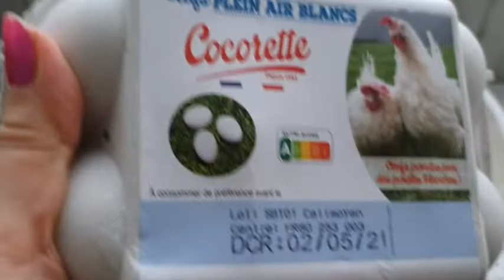PETITES RECETTES + STORIES INSTA/TIKTOK (Pré-enregistrée)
Credit:
Generique: